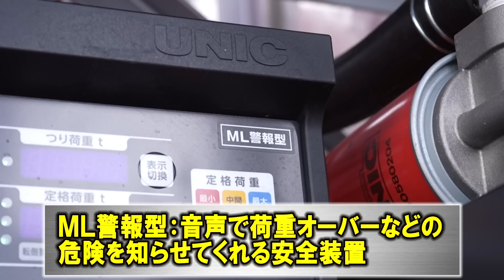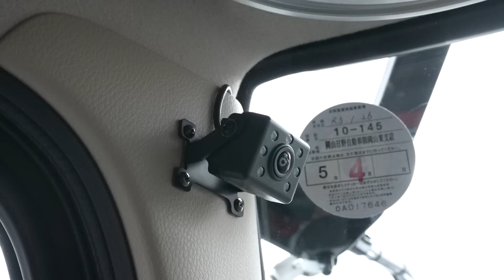【ユニック車】お客様専用特注車が納車されましたのでご紹介！【セルフ車】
弊社ユニセルロジで国家資格「小型移動式クレーンの技能講習」の資格が取得可能になりました！技能講習HP：
ご不明点は☎086‐241‐0888　岡山トレーニングセンターまで

なんと今回納車されたのはハイジャッキではなく、クレーン専門のユニック車！とにかくアウトリガがさらに長くなり、安定したクレーン作業ができるようになりました！
この車は実は、お客様の専用車として仕入れました！親幸産業では長期年間契約によっては、特注車両を仕入れる事も可能ですので、お気軽に営業までお問合せ下さい。

普段はクレーンの安全教育動画や、女子社員ドライバーの日常などを配信しています。
ちゃんねる登録＆グッドボタン宜しくお願いします！

株式会社親幸産業のホームページはこちら
株式会社親幸産業の求人ホームページはこちら